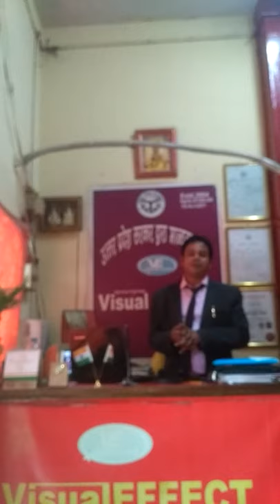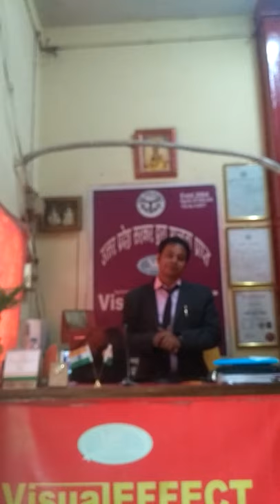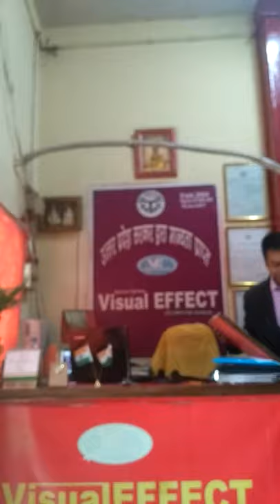TALLY JOB ORIENTED ONLINE CLASS ( FULL GUIDE IN HINDI)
FREE ME JOb ORIENTED TALLY ONLINE CLASS SHIKHE AUR JOB KHARE